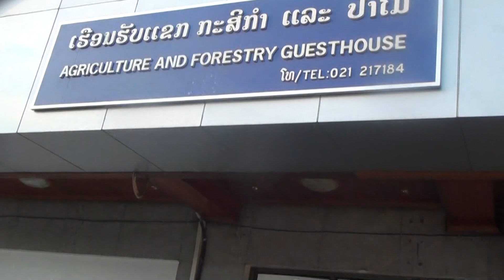Trip to Laos